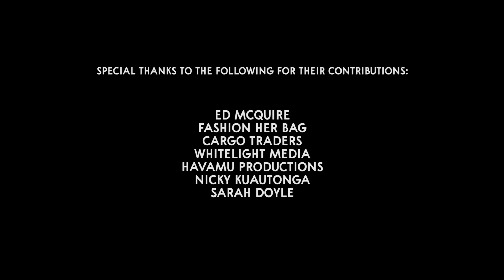Lexar Beatdown ft. Fezzel - STRET SIZE (Official Music Video)